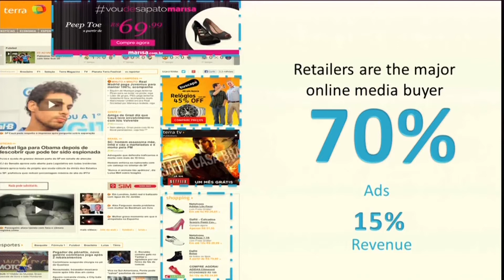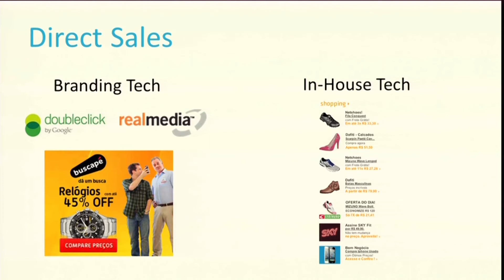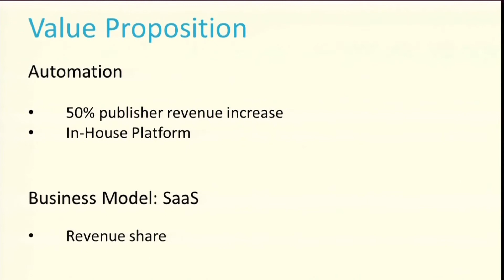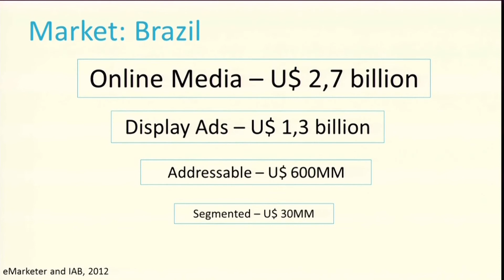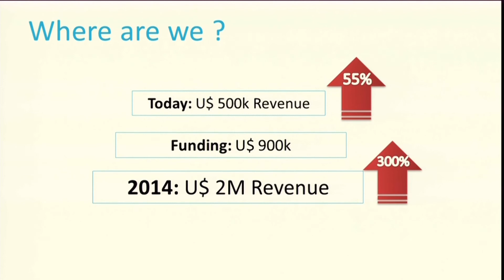Ocapi - Wayra Global demoDay 2013